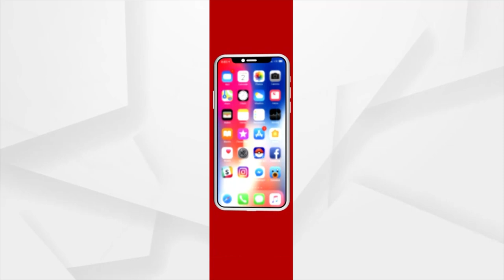ରାସ୍ତା କାମରେ ହେଉଛି ପିସି କାରବାର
ରାସ୍ତା କାମରେ ହେଉଛି ପିସି କାରବାର । ବିକାଶର କଥା କହି ବାହାସ୍ପୋଟ ମାରୁଛନ୍ତି ବିଧାୟକ ଧ୍ରୁବଚରଣ ସାହୁ ଓ ସାଂସଦ ଅନୁଭବ ମହାନ୍ତି..ହେଲେ ଗ୍ରାଉଣ୍ଡ ଜିରୋର ସ୍ଥିତି କହୁଛି ଭିନ୍ନକଥା...